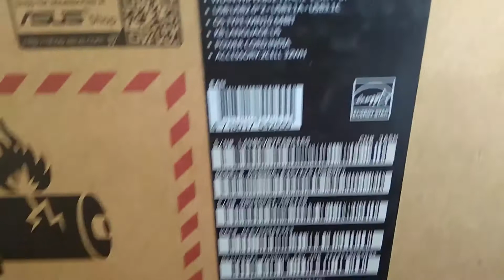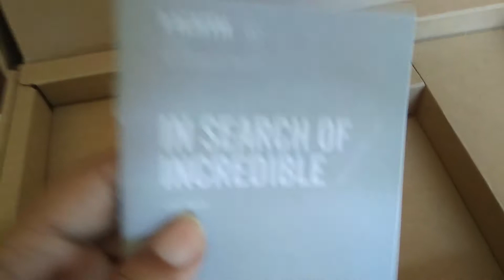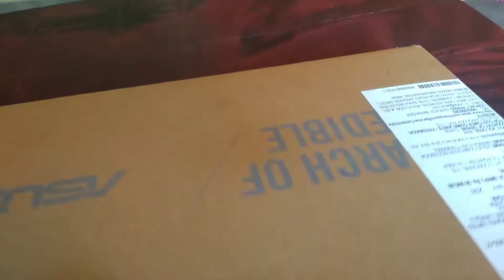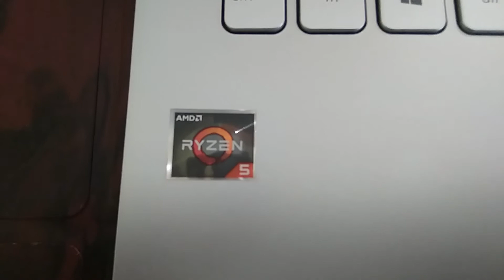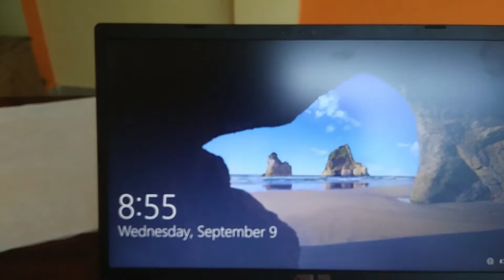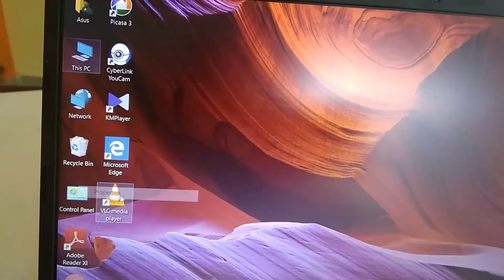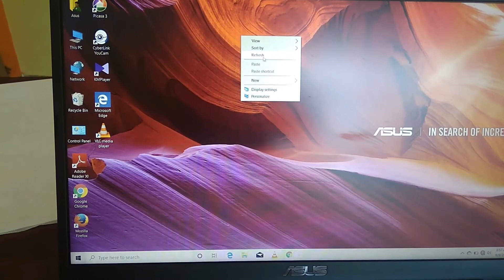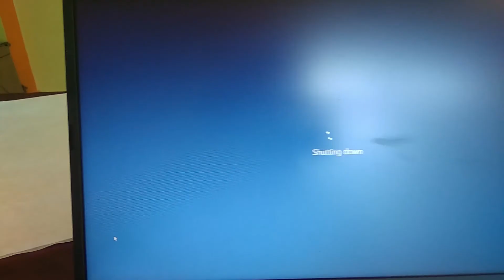ASUS Vivobook unboxing | M509DA - EJ571TS | AMD Quad Core Ryzen 5 - 3500U | BEST ASUS BUDGET LAPTOP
ASUS Vivobook M509DA - EJ571TS  AMD Quad Core Ryzen 5 - 3500U | BEST ASUS BUDGET LAPTOP

ASUS VivoBook M509DA-EJ571TS AMD Quad Core Ryzen 5-3500U 15.6-inch FHD Thin and Light Laptop (4GB RAM/512 GB SD/Windows 10/Integrated Graphics/1.9 kg), Transparent Silver

Asus vivobook go 15

Specifications
MODEL M509DA - EJ571TS
BRAND - ASUS
DISPLAY
Screen Size - 39.62cm (15.6 inch)
screen Resolution 1920 × 1080 FHD
ANTI GLARE SCREEN
HARDWARE
Hard Drive - 512GB SSD
RAM - 4GB upto 12GB
Processer - AMD Ryzen 5 3500U
GRAPHICS CARD
Graphic card - AMD
MODEL VEGA
CONNECTIVITY
WIFI
BLUETOOTH V4.1
HDMI
NO. OF PORTS 4
OS WINDOWS 10
• Design & battery: Thin-Side Bezel | 22.9mm Thin body | Laptop
        weight 1.90 kg | Thin and Light Laptop | 32WHrs, Lithium
        battery 2-Cell
• Keyboard: Full-size keyboard | 1.4mm key travel
• Other: Fingerprint reader | Web Camera | Wi-Fi 5(802.11ac) |
        Bluetooth 4.2 (Dual band)
• Operating System: Pre-loaded Windows 10 Home with lifetime
        validity
-- MS OFFICE